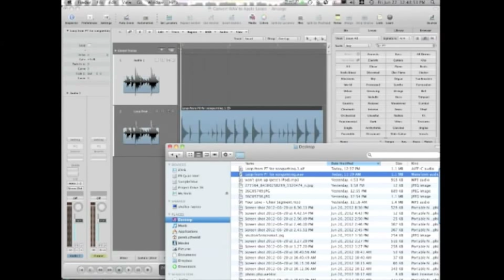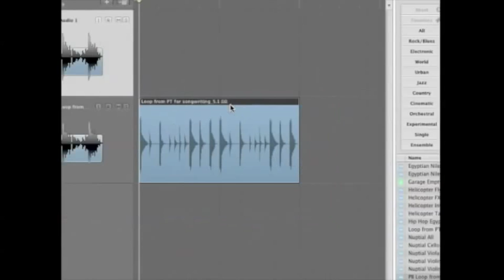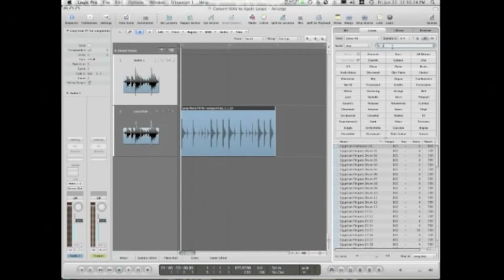Two Minute Tutorials in Logic Pro: Converting Audio Files into Apple Loops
Apple Loops are helpful because they snap to the tempo of your current project.   And if you want to change your project session tempo, they will flex with those changes.    This is particularly effective with percussive loops but any sound source will do.